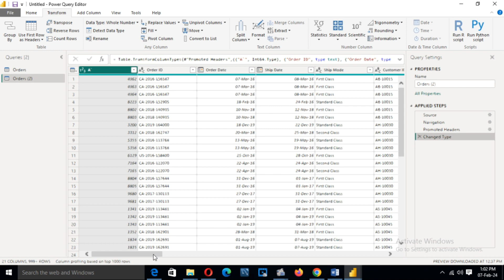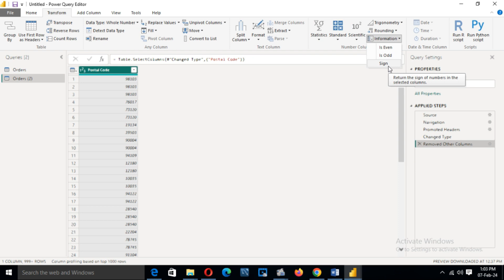HOW TO USE INFORMATION FUNCTION IN POWER BI PLAYLIST:PART -26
Power BI Overview
Power BI Tutorial
Power BI Basics
Power BI Advanced
Power BI Dashboard
Power BI Data Analysis
Power BI Data Visualization
Power BI Tips
Power BI Tricks
Power BI DAX
Power BI Query Editor
Power BI Calculations
Power BI Functions
Power BI Charts
Power BI Maps
Power BI Custom Visuals
Power BI Templates
Power BI Filters
Power BI Slicers
Power BI Drill Down
Power BI Measures
Power BI Relationships
Power BI Aggregations
Power BI Time Intelligence
Power BI DirectQuery
Power BI Import Data
Power BI Data Modeling
Power BI Row-level Security
Power BI Calculated Columns
Power BI Calculated Tables
Power BI Variables
Power BI Best Practices
Power BI Performance Optimization
Power BI Optimization Techniques
Power BI Data Transformation
Power BI M Query
Power BI Custom Columns
Power BI Custom Measures
Power BI Custom Tables
Power BI Real-time Data
Power BI Embedded
Power BI Data Gateway
Power BI Incremental Refresh
Power BI Aggregated Tables
Power BI Star Schema
Power BI Snowflake Schema
Power BI Data Sources
Power BI Excel Integration
Power BI SharePoint Integration
Power BI SQL Server Integration
Power BI Azure Integration
Power BI Google Sheets Integration
Power BI Salesforce Integration
Power BI Quick Insights
Power BI Q&A
Power BI AI Insights
Power BI AI Visualizations
Power BI AI Features
Power BI AI Forecasting
Power BI AI Analytics
Power BI AI Storytelling
Power BI AI Chatbots
Power BI AI Custom Visuals
Power BI AI Natural Language Processing
Power BI AI Machine Learning
Power BI AI Predictive Analytics
Power BI AI Cognitive Services
Power BI AI Azure Machine Learning
Power BI AI R Integration
Power BI AI Python Integration
Power BI AI Deep Learning
Power BI AI Neural Networks
Power BI AI Image Recognition
Power BI AI Text Analytics
Power BI AI Sentiment Analysis
Power BI AI Speech Recognition
Power BI AI Video Analytics
Power BI AI Time Series Forecasting
Power BI AI Anomaly Detection
Power BI AI Feature Engineering
Power BI AI Model Deployment
Power BI AI Interpretability
Power BI AI Ethics
Power BI AI Governance
Power BI AI Compliance
Power BI AI Privacy
Power BI AI Security
Power BI AI Explainability
Power BI AI Bias Detection
Power BI AI Fairness
Power BI AI Responsible AI
Power BI AI Model Lifecycle
Power BI AI Model Versioning
Power BI AI Model Monitoring
Power BI AI Model Retraining
Power BI AI Model Interpretability